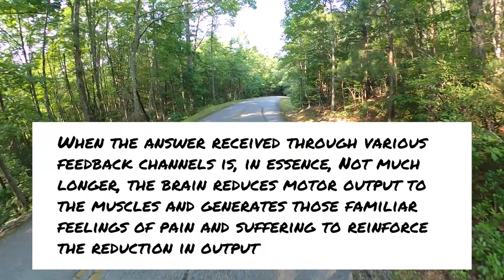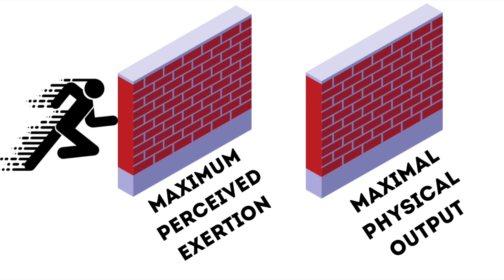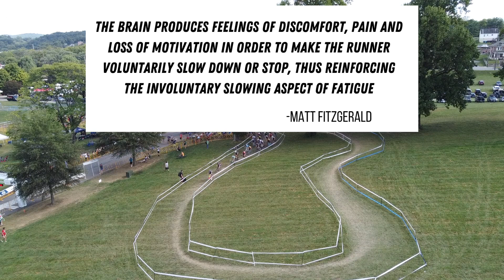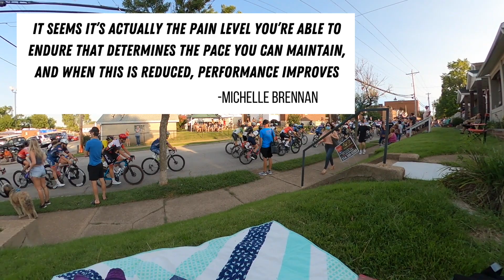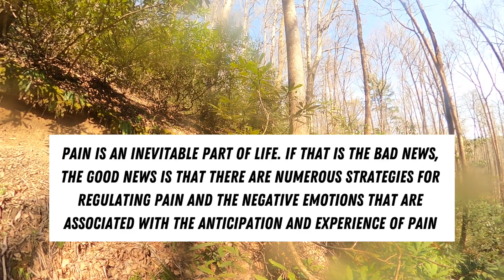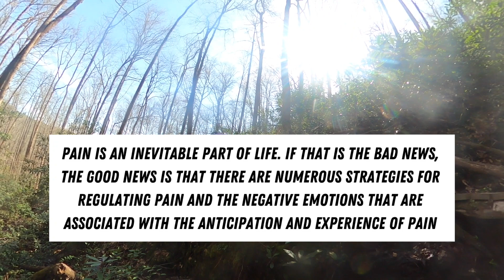Pain Explained: The Science Behind Pain Tolerance in Endurance Athletes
No Pain, No Gain. Is this true? What role does pain actually play in endurance sports? This video answers these questions. We'll be defining exactly what pain is and how it affects endurance athletes during training and competition. A few of the topics discussed in this video include pain & fatigue, pain & pacing, pain & endurance athletes and the psychology of pain.

If you're looking for a cycling coach check out Ignition Coach Co.